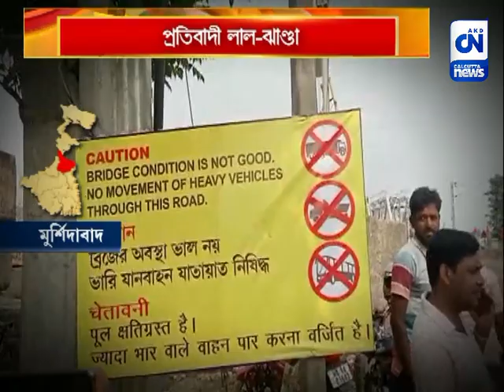ব্রিজের হাল ফেরানোর দাবি, প্রতিবাদী লাল-ঝাণ্ডা | CN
ব্রিজের মেরামতির পরই ভারী যান চলাচল করানো হোক। প্রশাসনের কাছে দাবি জানিয়ে প্রতিবাদে পথে নামে বামেরা। ফরাক্কার কেদারনাথ ব্রিজ অবরোধ করা হয়। মুখ্যমন্ত্রী সহ জেলার আধিকারিকদের চিঠি দিয়েছে বামেরা।